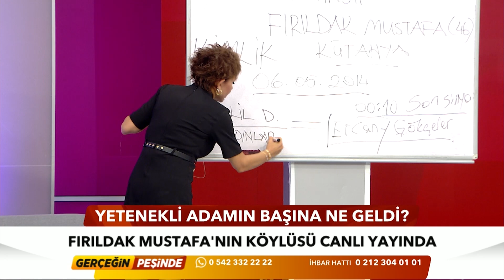Gece Yarısı Şüpheli Buluşma! - Gerçeğin Peşinde